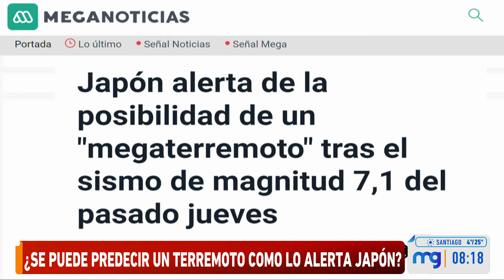¿Se puede predecir un megaterremoto como lo alertó Japón?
¿Es posible predecir mega terremotos tal cual hizo Japón? Las alertas en el país asiático surgieron tras el terremoto de magnitud 7,1 que se registró el jueves. El sismo ocurrió a las 16:43 horas de Japón, a 20 km al noreste de Nichinan, en la isla de Kyushu, con una profundidad de 25 km.